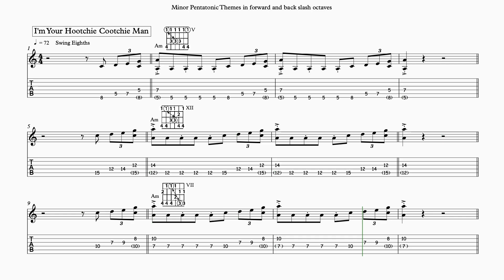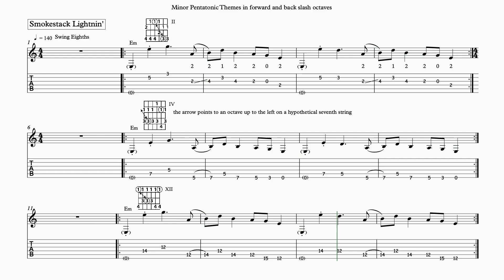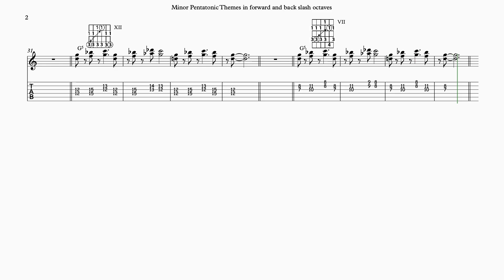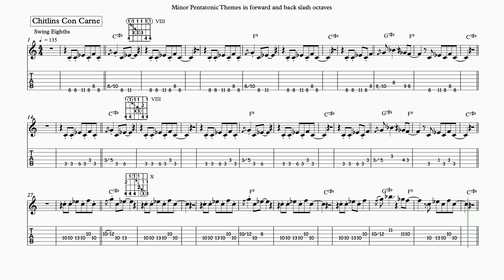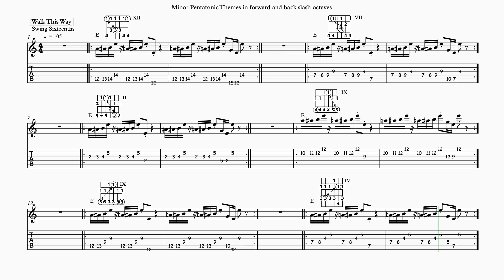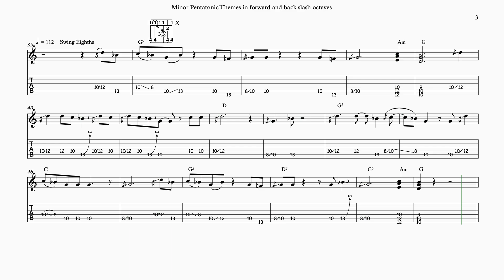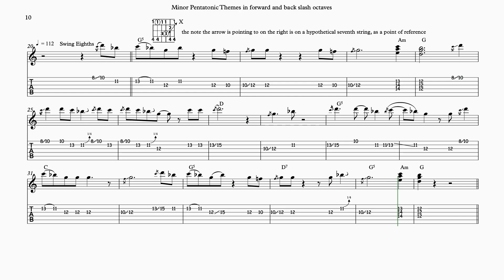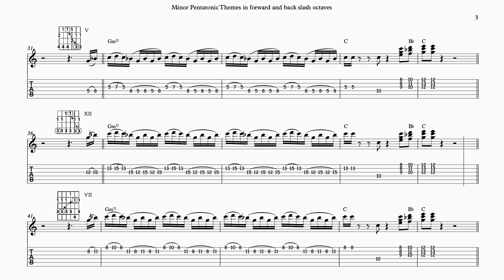SEVEN OCTAVE SYSTEM-MINOR PENTATONIC with forward & back slash, v4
The five common pentatonic fingerings can also be conceived as TWO FINGERINGS:  FORWARD SLASH and BACK SLASH, with compensated variations for the tuning change between the second and third strings.
00:00 - minor pentatonic 7-octave tutorial on I'm Your Cootchie Man in A minor.
13:08 - I’m Your Hootchie Cootchie Man
14:41 - Bitch-CORRECTION:  the next-to-last note in the descending end of each of the 2 phrases is "E", same as the first note of the theme.
15:58 - Sunshine of Your Love
16:43 - I Am a Man of Constant Sorrow
17:25 - Smokestack Lightnin’
19:37 - Bags’ Groove
20:36 - Freedom
21:36 - Jumpin’ Jack Flash
22:44 - Smoke on the Water
23:53 - You Don’t Love Me
24:38 - Born Under a Bad Sign
26:23 - Black Dog
27:12 - Chitlins Con Carne
30:40 - Hot ‘Lanta
33:26 - Walk This Way
34:46 - Living in the Fast Lane (bar 41 tab: third string 4, fourth string 7 and 5 (microtonal bend)
35:38 - Boom Boom
36:41 - Grinin’ In You Face
42:45 - Sonnymoon for Two
43:51 - Nobody’s Fault but Mine
45:31 - All Along the Watchtower
46:14 - Soul Sauce